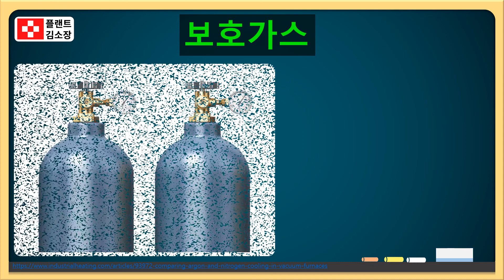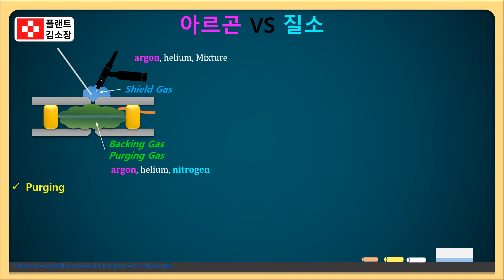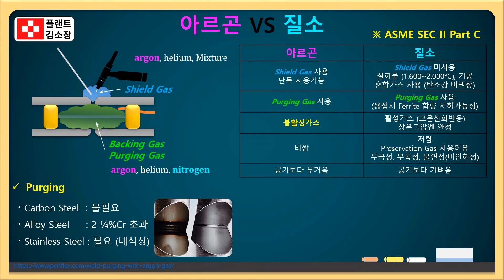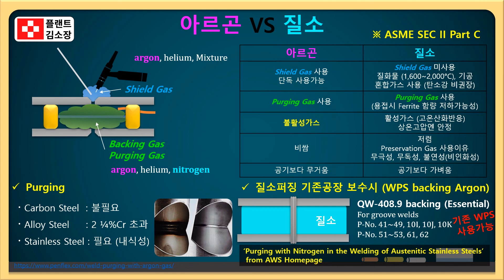🧪 퍼지 가스, 백퍼지 차이 딱 5분만에 끝! 퍼지 가스 고르다 실패?! 아르곤 vs 질소 차이 완전정복! 백퍼지 꿀팁까지 공개🔥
자료 다운로드 링크 (하단)
Purging with Nitrogen in the Welding of Austenitic Stainless Steels (AWS Homepage)

🧪 용접 시 '보호가스'와 '퍼지가스', 정확히 구분하고 계신가요?
현장에서는 "알곤 쓰냐, 질소 쓰냐"라는 말이 자주 오가지만, 이 둘의 특성과 쓰임새는 완전히 다릅니다.
이번 영상에서는 아르곤(Argon)과 질소(Nitrogen)의 화학적·물리적 차이점,
그리고 GTAW, GMAW, FCAW 등 용접 공정별 보호가스 선택법을 쉽고 명확하게 설명드립니다.

🔍 핵심 학습 포인트 요약
SG-A (Argon)
· 불활성 가스로 아크 안정성 우수
· 알루미늄, 티타늄, 니켈 등 비철금속 용접에 최적
· 깊은 용입과 집중된 아크 특징 (손가락 모양 Bead 형성)

SG-N (Nitrogen)
· 퍼지용(Backing gas)으로 일부 스테인리스 용접 뿌리 보호에 사용
· 고온에서 금속과 결합, Ferrite 감소 유발 가능
· 주로 듀플렉스 스테인리스에서 소량 혼합 사용 (3% 이하)

✅ **백퍼지(Back Purge)**란?
· 뿌리부를 대기 중 산소·질소로부터 보호하기 위해 내부에 가스를 채우는 방식
· 일반적으로 아르곤 사용, 일부 상황에서 질소 병용 가능

✅ 자료 다운로드
AWS 공식자료 PDF 링크 (1975)

✔️ GTAW(알곤용접) 실무자 또는 교육 수강자
✔️ 퍼지 가스 사용 기준이 불명확했던 용접 엔지니어
✔️ 스테인리스/듀플렉스 용접 시 보호가스 선택이 중요한 분
✔️ WPS 작성, PQR 시험 등 품질 문서 담당자